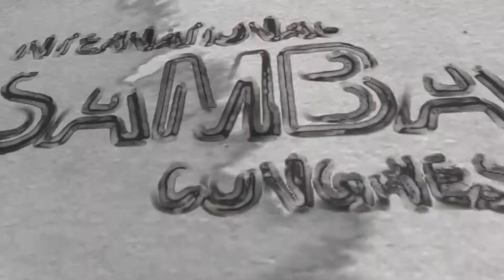Patrick's Class ISC2019 - Samba no Pé